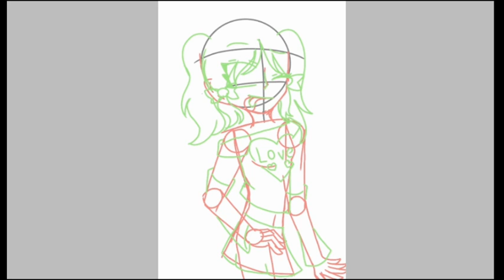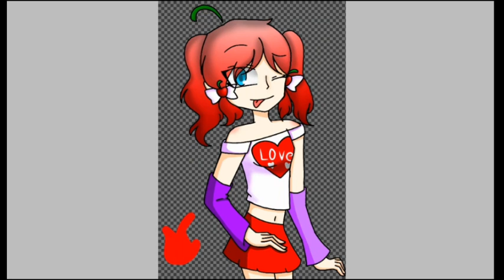繪畫以前人物-櫻桃 (歌曲說明跟留言都有 建議大家去聽完整版)